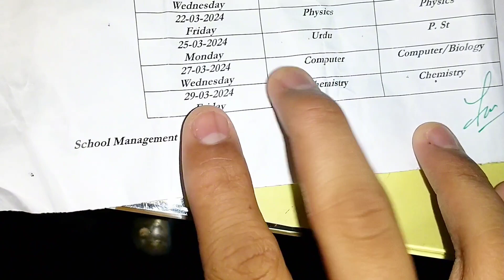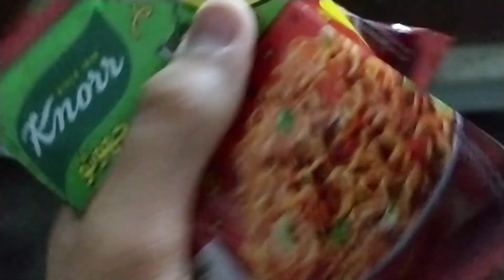Kal mara computer ka paper hea or mujha Kuch nahe aata😱